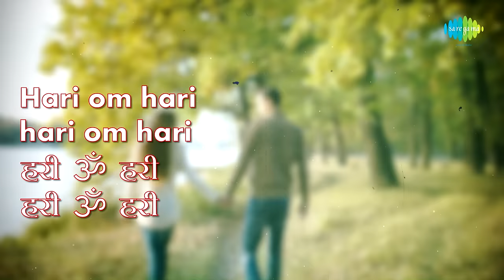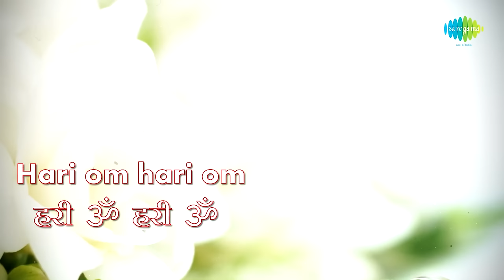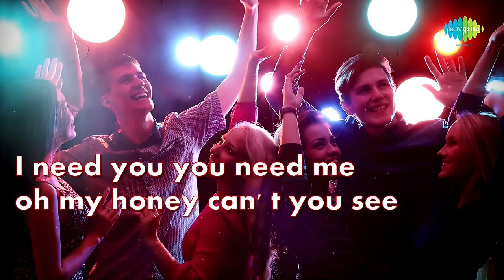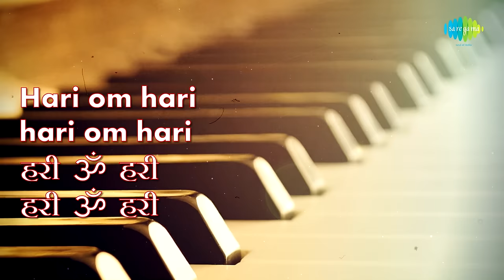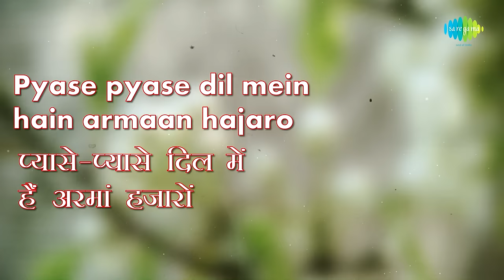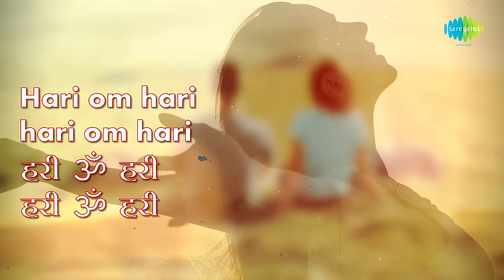Hari Om Hari with lyrics | हरी ओम हरी गाने के बोल | Pyara Dushman | Usha Uthup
Enjoy the song of bollywood "Hari Om Hari" with Hindi & English Lyrics sung by Usha Uthup from the movie Pyara Dushman

Song: Hari Om Hari
Film: Pyara Dushman
Artist: Usha Uthup
Music Director: Bappi Lehri
Lyricist: Anjaan
Film Star: Vinod Mehra, Yogeeta Bali, Rakesh Roshan, Sarika, Vidya Sinha, Amzad Khan, Kalpana Iyer, Nazir Hussain
Director: Anand Sagar